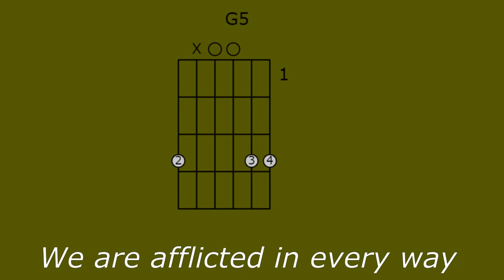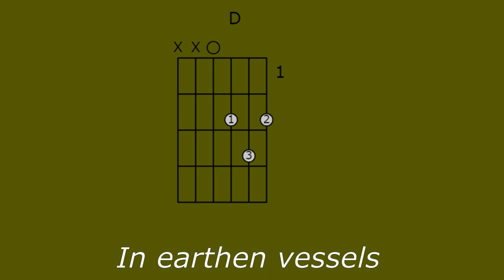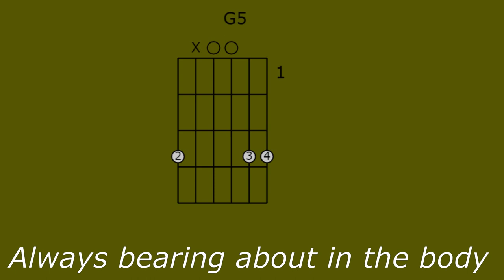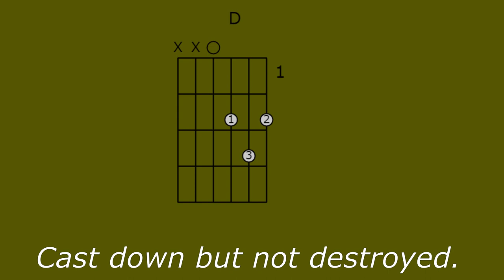Cast Down But Not Destroyed - Mark Gaski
Singing of the treasured union with Christ. (2 Cor. 4:7-8)